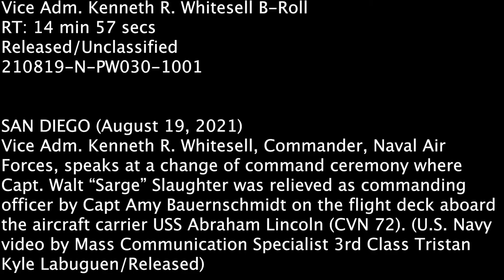Vice Adm. Kenneth R. Whitesell speaks at Abraham Lincoln change of command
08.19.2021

SAN DIEGO (Aug. 19, 2021) Vice Adm. Kenneth R. Whitesell, commander, Naval Air Forces, delivers remarks during a change of command ceremony held on the flight deck of the aircraft carrier USS Abraham Lincoln (CVN 72). Capt. Walt "Sarge" Slaughter successfully completed his 26-month tour as commanding officer during which Abraham Lincoln completed a 10-month combat deployment, the largest carrier work package ever completed in San Diego, and returned to sea in preparation for an upcoming deployment amidst the COVID-19 pandemic. Slaughter was relieved by Capt. Amy Bauernschmidt. (U.S. Navy video by Mass Communication Specialist 3rd Class Tristan Kyle Labuguen/Released)

Film Credits: Video by Petty Officer 3rd Class Tristan Labuguen
USS Abraham Lincoln (CVN 72)

Aircraft Carrier
Change of Command
slaughter
cnaf
bauernschmidt